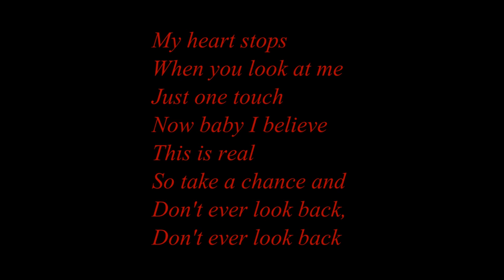True story !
hi, this is my mini clip... true story :(